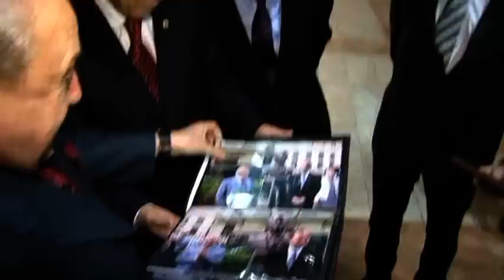Пан Ги Мун в гостях у З.К. Церетели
Вручение регалий Почетного члена Российской академии художеств Генеральному секретарю ООН Пан Ги Муну. 18 марта 2010 года. Галерея искусств Зураба Церетели. Москва, Пречистенка, дом 19.